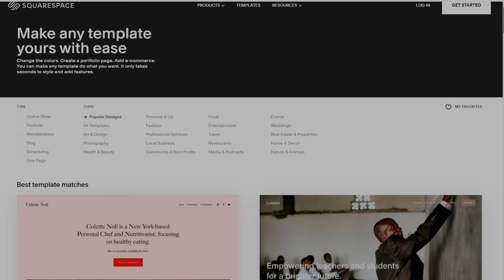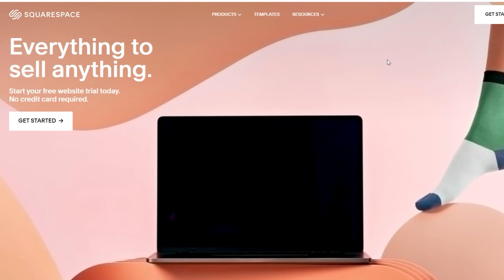TIGHT SQUEEZE challenge ft. Toby Segar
Omar: @omarbobat
Tom: @pajama_tom
Joe: @joepartridge91
JP: @jeanpierrelupdag
Jake: @jakermason
B: @beidriksaan
Xian: @xiangoh_
Chris: @cluk_animations
Jon: @jon_partridge
Toby: @tobysegar